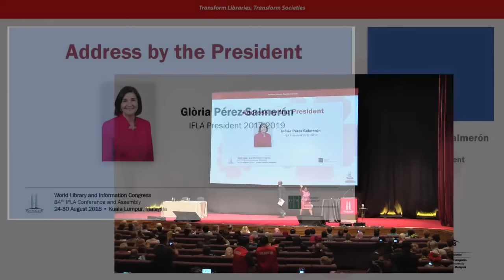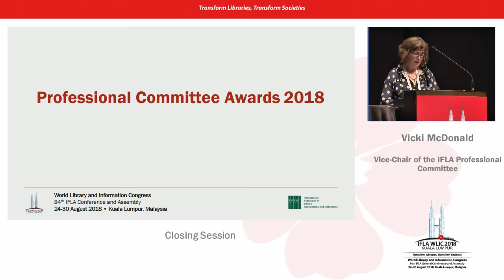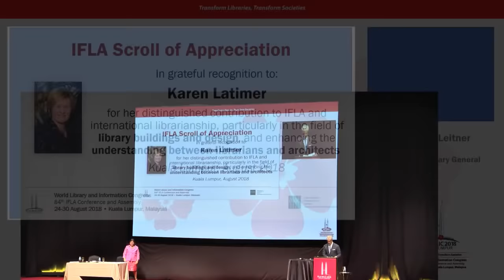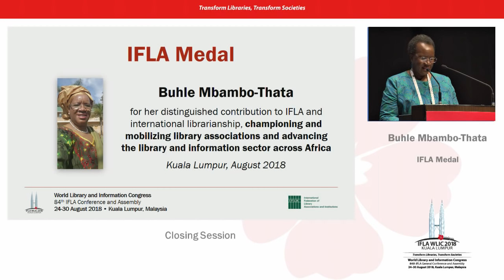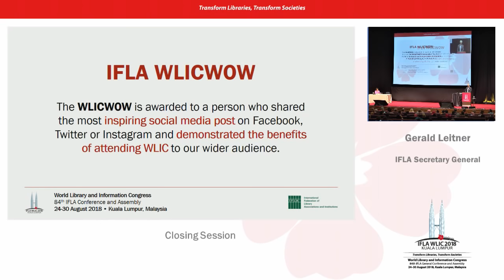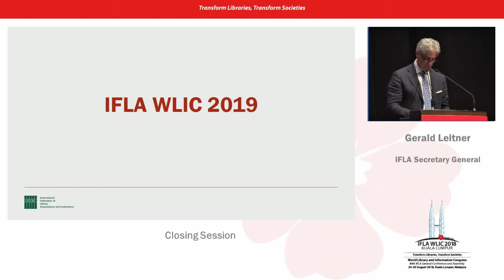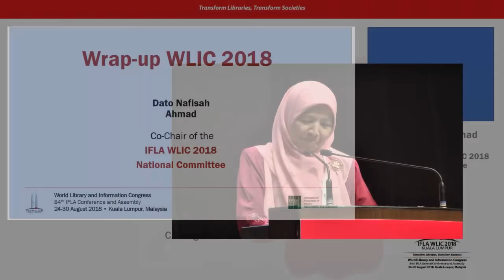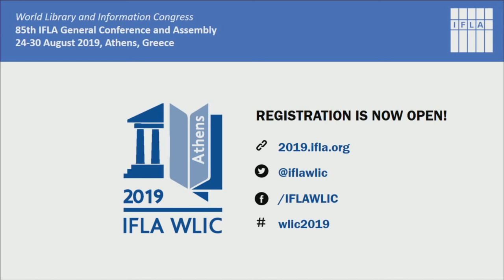IFLA WLIC 2018: Closing Session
Session 249

Agenda:

*Address by President Glòria Pérez-Salmerón
*Presentation of Awards
*Announcement of WLIC 2020 location
*Vote of thanks WLIC 2018
*Invitation to WLIC 2019 in Athens, Greece
*Close of the Assembly